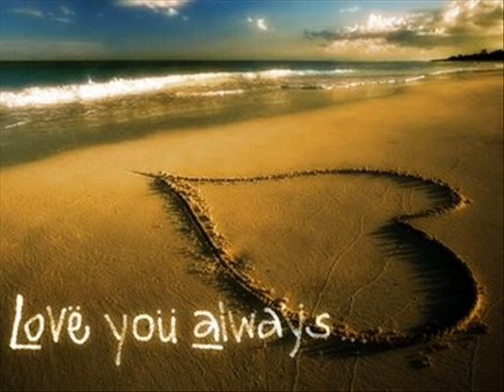wali band - sayang lahir bathin.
lagu baru dari wali band.. sayang lahir bathin...